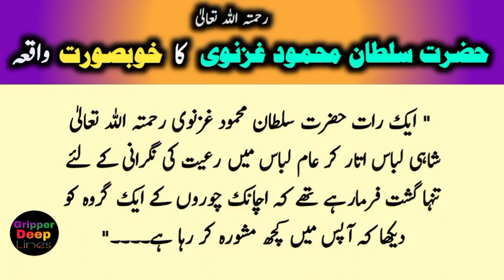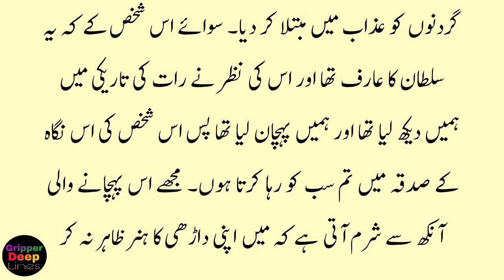Sultan Mehmood Ghaznavi Ka Waqia | حضرت سلطان محمود غزنوی کا خوبصورت واقعہ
sultan mehmood ghaznavi ka khoobsurat waqia
islamic stories
urdu stories,stories in urdu
islamic waqiat in urdu,waqia
islamic moral stories in urdu
islamic kahani in urdu,urdu story
islamic waqia
prophet stories
prophet stories in urdu
islamic waqiat
islamic story
urdu kahani
ikhlaqi stories
ASALAM-O-ALAIKUM VIEWERS Welcom To " Gripper Deep Lines " YouTube  Channel Keep Smiling
This channel is an informative channel and here you can watch and listen motivational stories all type of urdu quotes Wazaif, Ahadees, islamic stories islamic posts history of islamic personality what's app status informative videos and lot of things you will learn urdu . Thanks and Jazzak Allah

  بندہ اس وقت تک مومن نہیں ہو سکتا جب تک أسكى جان مال اولاد ماں باپ سے بڑھ کر محمد ﷺ : سےمحبت نہ ہو ! اگر آپ اپنی معلومات میں اضافہ کرنا چاہتے ہو تو اس چینل سبسکرائب کریں اور ہماری حوصلہ افزائی کرے

Watch video :-
( 01 )